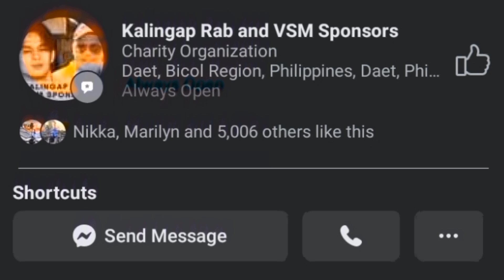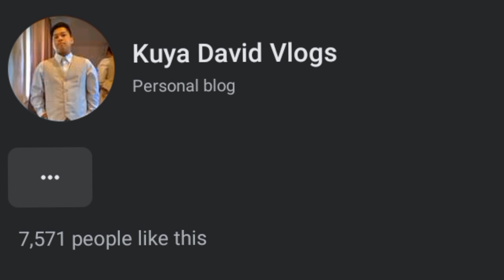KUMUSTA NA KAYA ANG BAGONG KASAL??